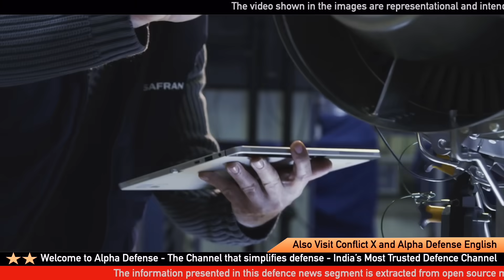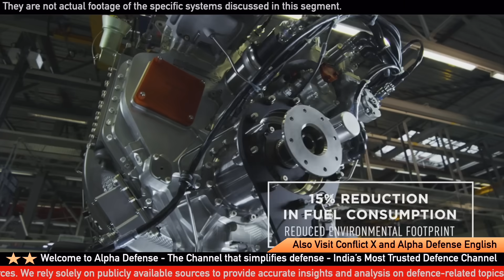Most Powerful Helo Engine of Safran & HAL - Co development